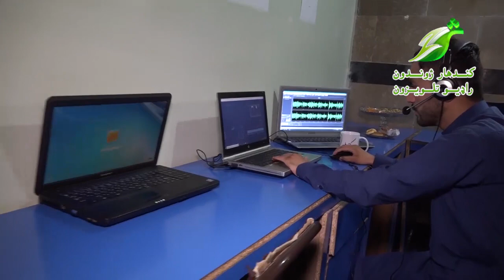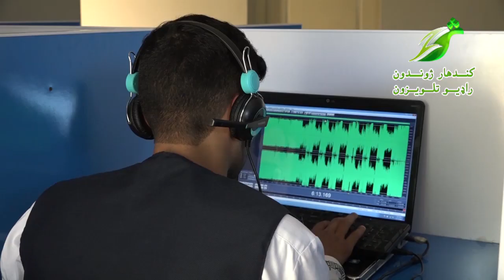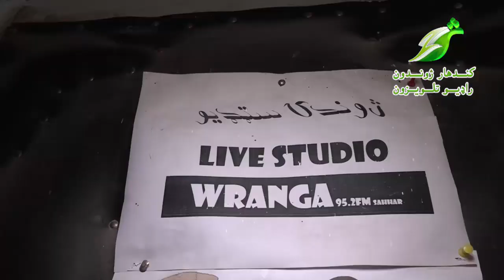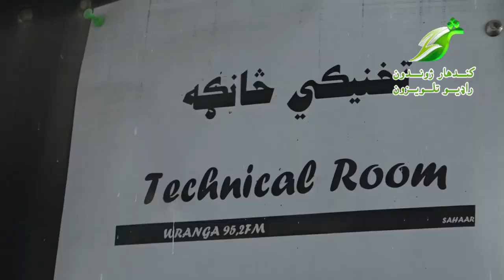اختر د کندهار د رسنیو سره ځانګړې خپرونه اوله برخه Part 1